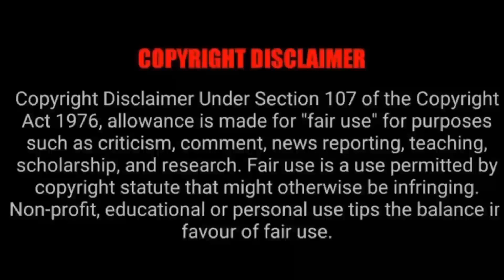इस ठरकी बेटे ने मां का ढोल बजा दिया। movie explained in Hindi। Voice over Hindi/Urdu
Description

Qeen of heart (2019) movie explained in Hindi। Voice over Hindi/Urdu

Movie name: qeen of heart 2019

Video editor: iliyash bhai

Voice over: iliyash bhai

My Instagram ID _aarif___badshah

तो आज में फिर से मैं आपके लिए एक नया एक्सप्लेन वीडियो लेकर आ चुका हूं अगर वीडियो आपको अच्छा लगे तो चैनल को सब्सक्राइब जरूर कर दे और हो सके तो वीडियो को ज्यादा  वॉच करे और ज्यादा से ज्यादा शेयर करें क्योंकि आपके एक शेर से मुझे काफी फायदा होगा और जल्दी से बनकर कंप्लीट करवा दे ऐसी भी वीडियो बनाने में काफी मेहनत होती है और वीडियो कैसी लगी कमेंट जरुर करें थैंक्स फॉर शेयरिंग एंड थैंक्स फॉर वाचिंग

Muje Instagram par follow jarur kare Instagram I'd।  _ aarif___badshah